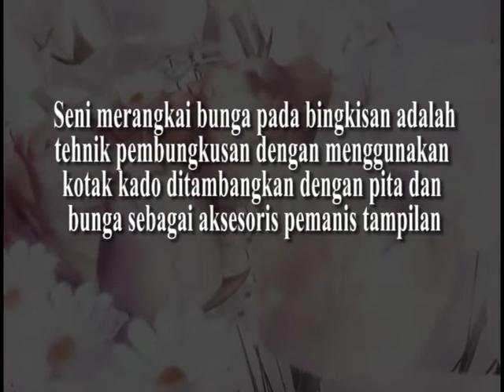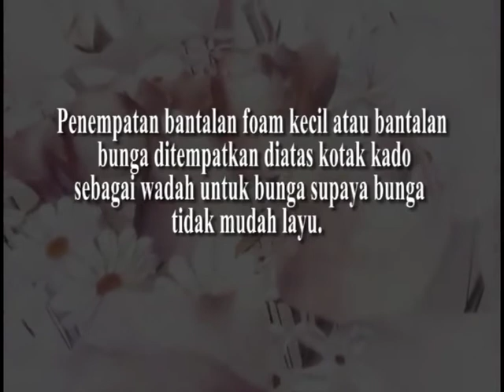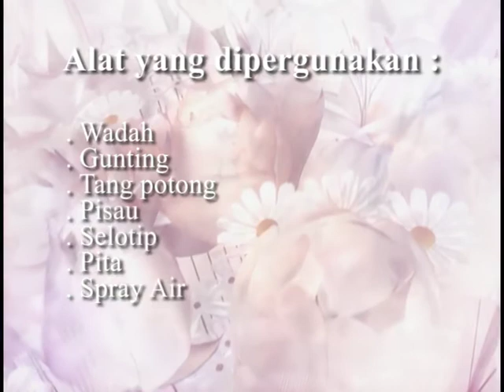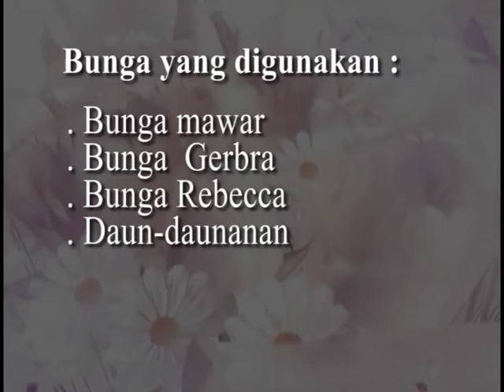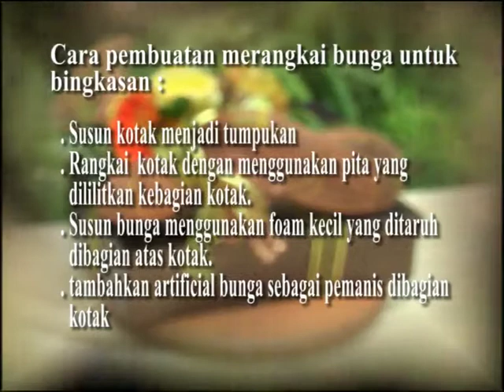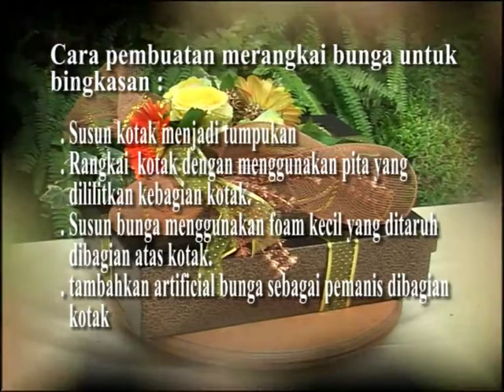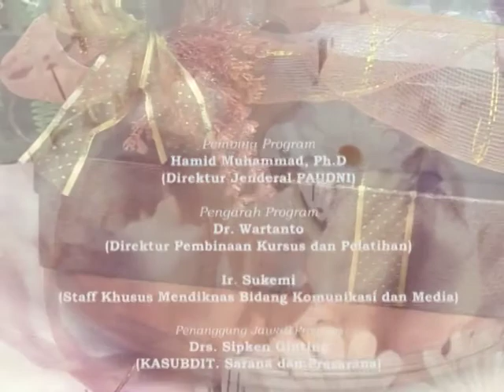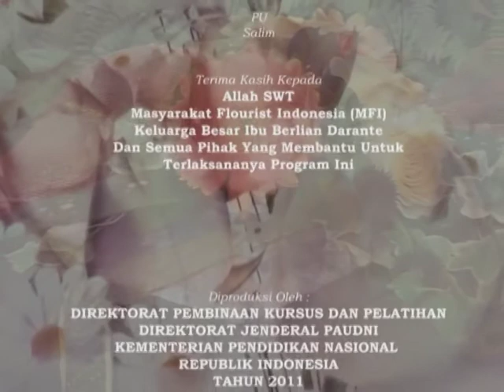Seni Merangkai Bunga dan Desain Floral - Desain Menghias Bunga Pada Bingkisan